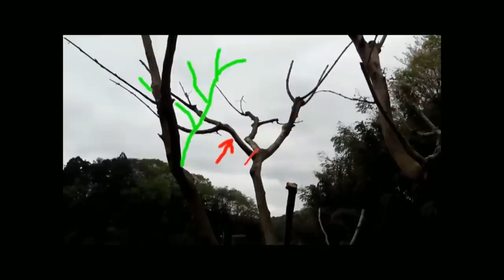No.164_ 落葉樹の冬期剪定①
冬期は落葉樹剪定の適期です。葉っぱが無いので樹形が見やすく、忌み枝なども発見しやすいのです。この機会に基本的な樹形改善のための強剪定も検討してみましょう。
00:00 はじめに
0:20 マルバノキの忌み枝剪定
4:55 カリン　強剪定
5:56 サルスベリ　剪定
10:40 サクラの樹形見直し強剪定

※2022年4月7日、このチャンネルにリンクした”剪定「コツ」の教科書”という私の本が講談社より発売されました。
電子版をお求めの場合は本文中のリンクが動作する媒体を確認してください。（例えばKindleストアではリンクに飛ばず、Kinoppyからの購入ですとリンクが動作します。）